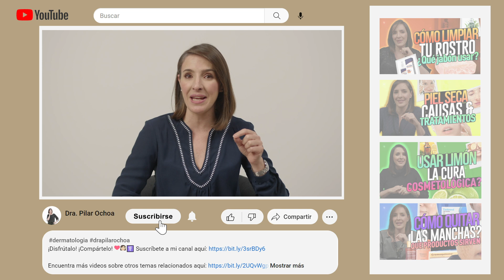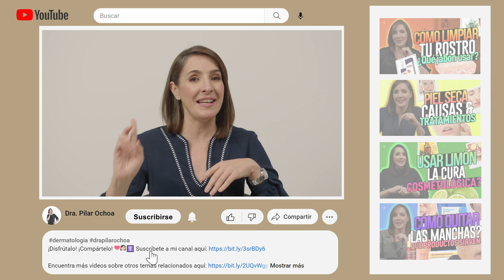🔴 PIEL SECA o DESHIDRATADA? HAZ ESTO y SANTO REMEDIO @drapilarochoa - Dermatologa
¡Disfrútalo! ¡Compártelo!